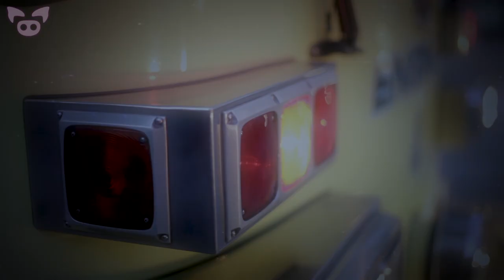Terrifying Cases of Spontaneous Human Combustion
From an eyewitness account of spontaneous human combustion to the unsolved mystery of several victims reduced to ash in their own homes, we look at terrifying cases of spontaneous human combustion.